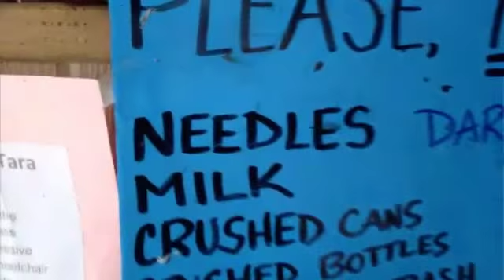Snowboarding thru Times Square(sorta) vlog #117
Vlog #117 my daily vlogger vlog.
Question of the day:
"Did you see Casey neistats snowboarding thru NYC video"?